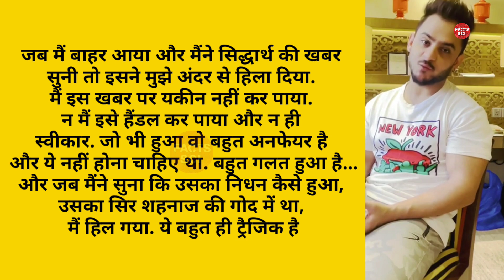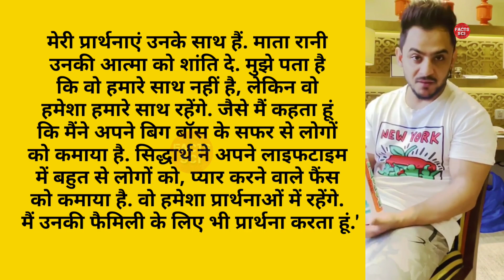Millind Gaba Says On Siddharth "मैं अंदर से हिल गया" | उनकी मौत शहनाज की गोद में हुई | Socking React